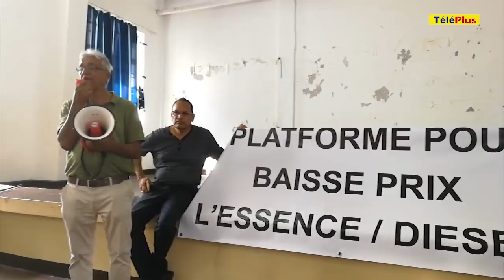Le Journal Téléplus – Meurtre de Shakti Heeramun, les motifs des 3 personnes arrêtées sont flous